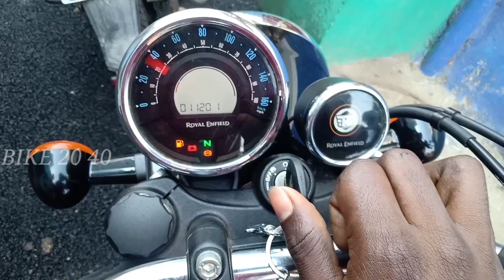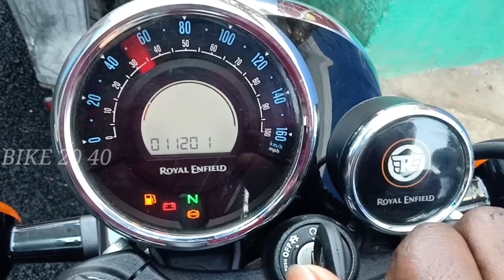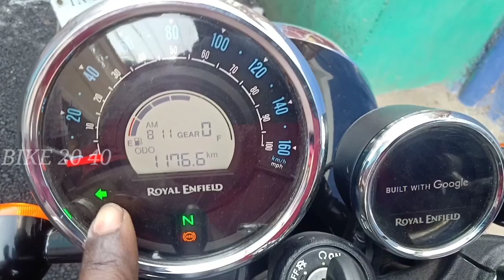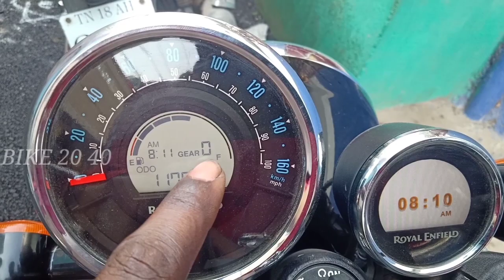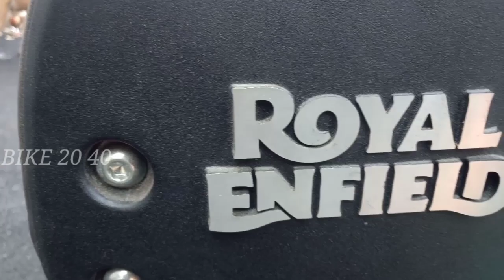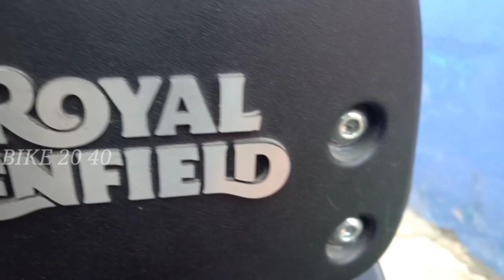ROYAL Enfield meteor 350 review in Tamil. meteor350 detail review in Tamil. meteor350 pro's and cons